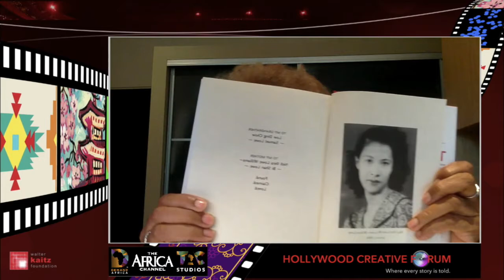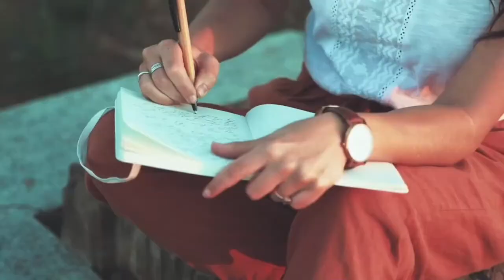The Journey and the Path Forward Recording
Award-winning journalist and former television executive, Paula Madison, embodies the essence of intersectional diversity. Known widely for founding The Africa Channel and for her personal crusade to tell the story of her Chinese ancestry from China to the Caribbean and back, Madison shares the power of broadening our perception of racial identity through unique storytelling. This is an opportunity for NextGen creatives to hear about the power of diasporic stories.

Speaker: Paula Madison, Chairman & CEO, Madison Media Management LLC & Principal Owner, The Africa Channel